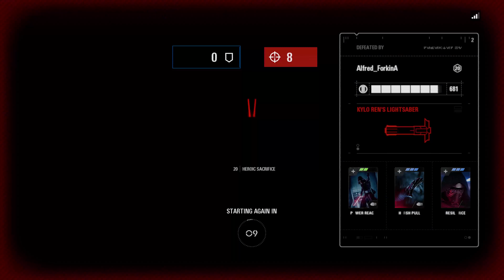Star Wars Battlefront 2 In 4K! Luke Skywalker. No Commentary. PC Ultra Settings! 👽